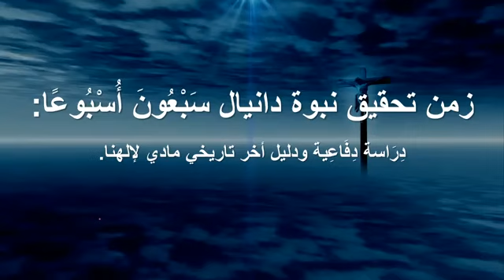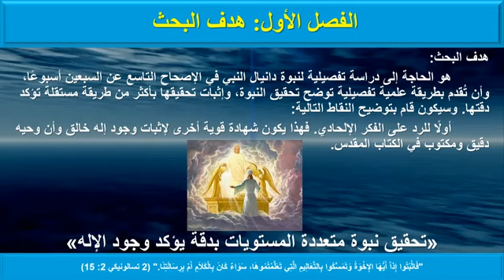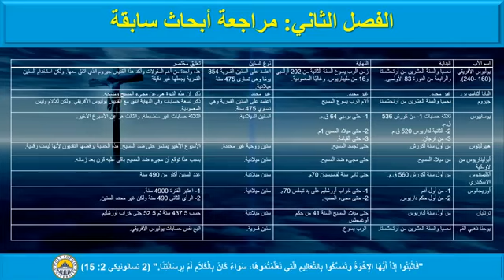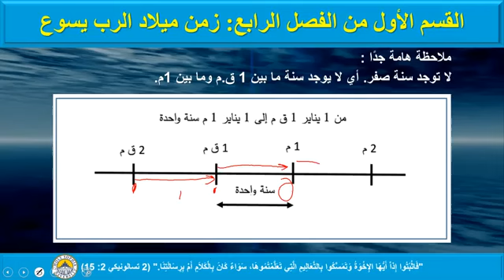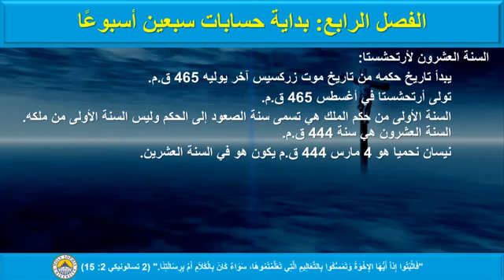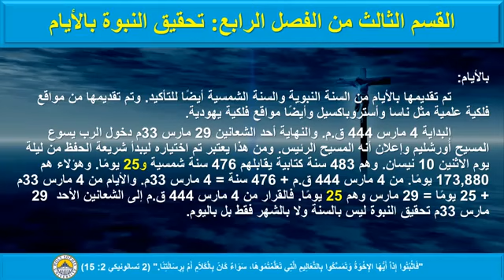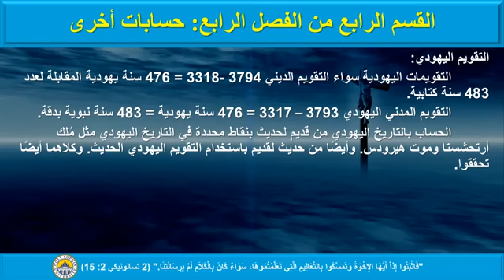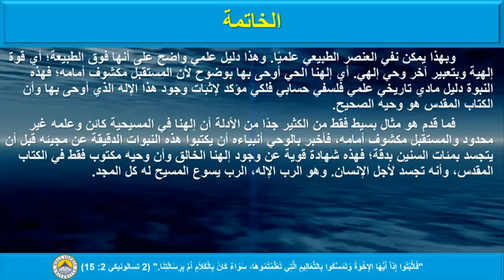زمن تحقيق نبوة دانيال سبعون اسبوعأ دراسة أكاديمية علمية وتحقيق النبوات لوجود خالق عظيم في الكتاب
زمن تحقيق نبوة دانيال سبعون اسبوعأ دراسة أكاديمية علمية وتحقيق النبوات لوجود خالق عظيم في الكتاب المقدس